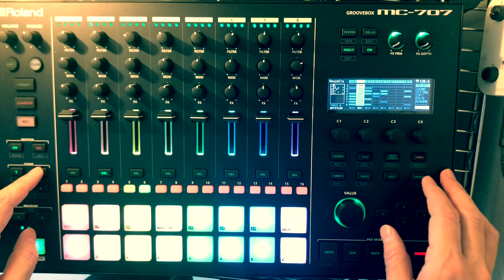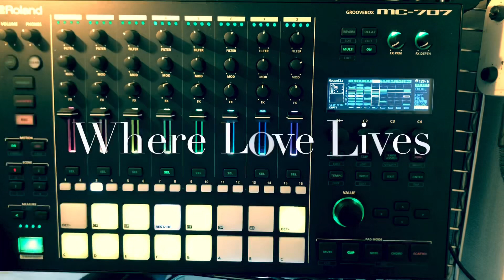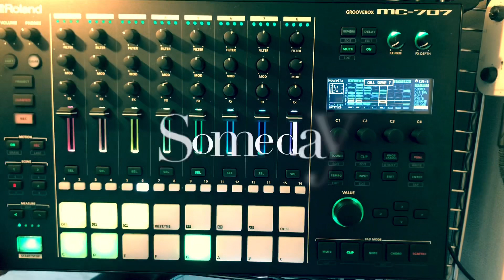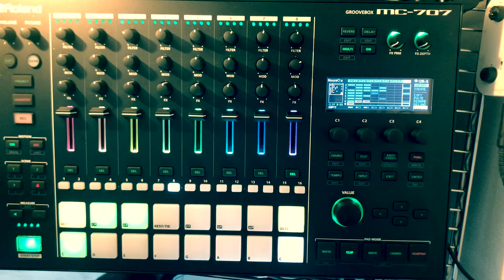MC-707 House Classics re:MIX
roland groovebox AIRA MC-707
House Classics re:MIX
LIVE DEMO

feat.
Strings of Life (Derric May)
Where Love Lives (Alison Limerick)
Someday (Ce Ce Rogers)